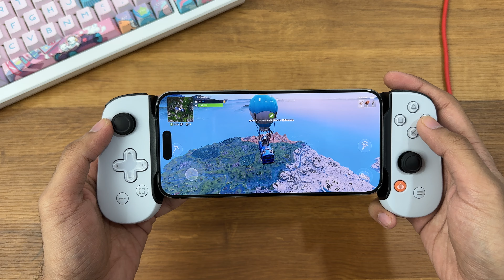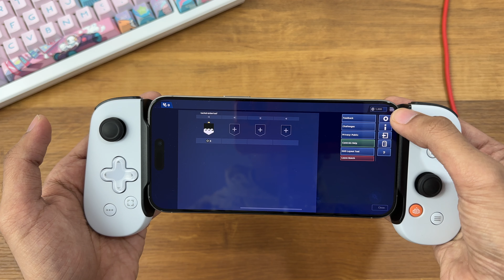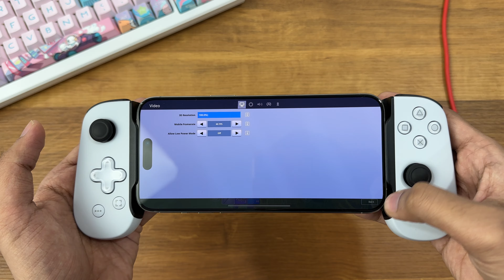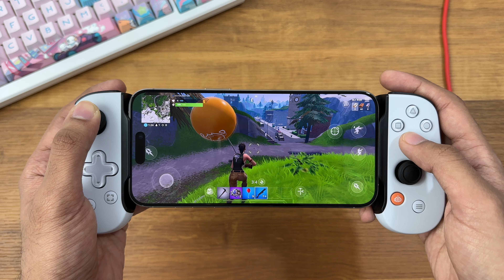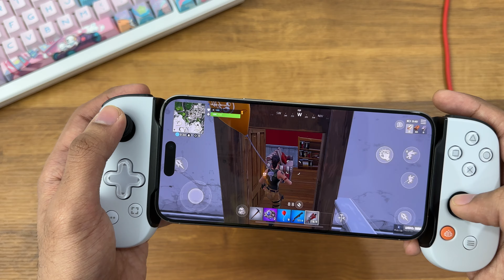Fortnite on iPhone 15 Pro Max - Gaming Test 60fps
Fortnite Native on iPhone 15 Pro Max Gaming Test